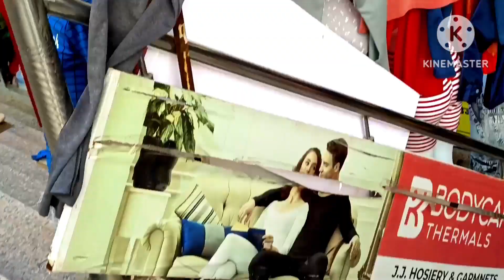अब छोटू करेगा झाड़ू पोछा वह भी गली गली में 🤣🤣@priyaloverohansharma7057